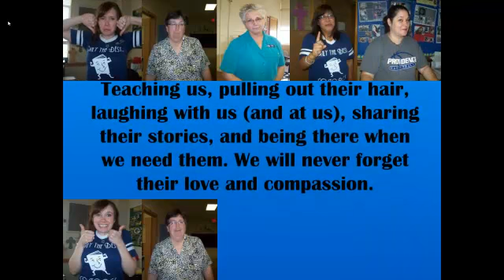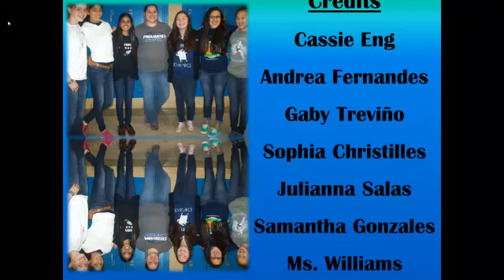2013 MS Graduation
Combined creation of the 8th grade students to remember their wonderful time at Providence Catholic School.